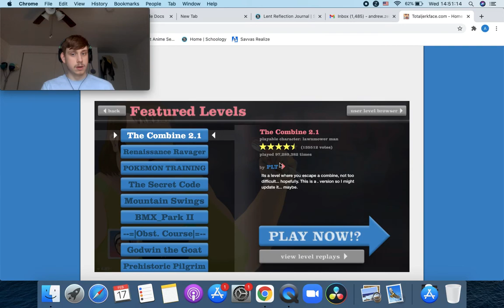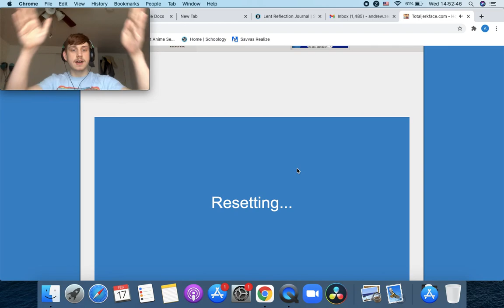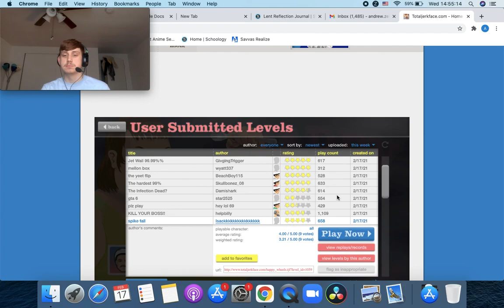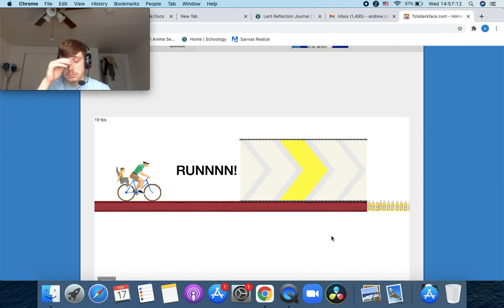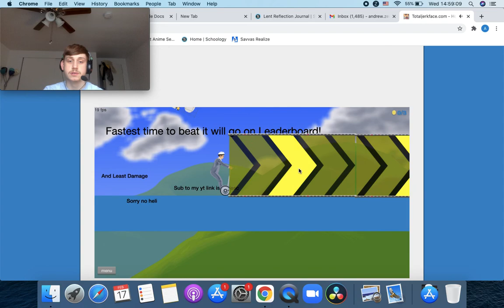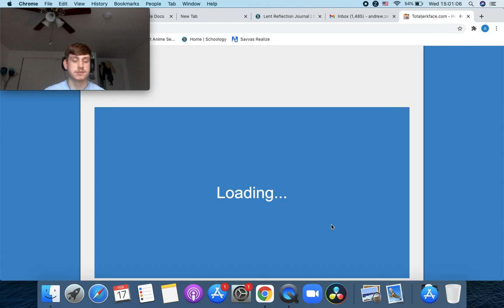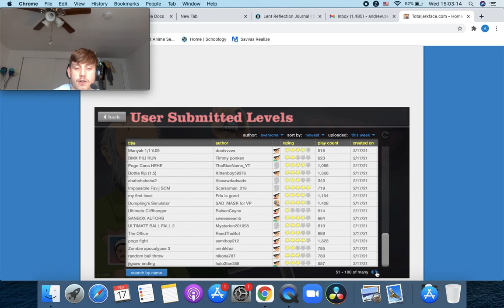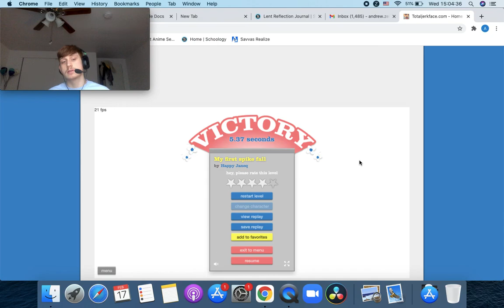The damn harpoons are back!!!-Happy Wheels Ep#10